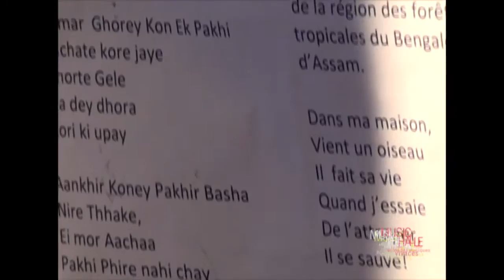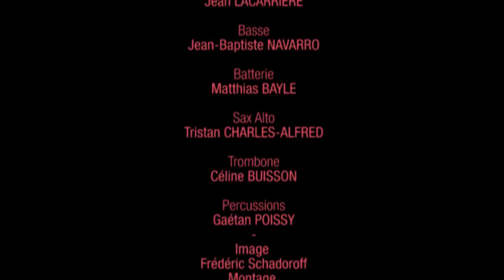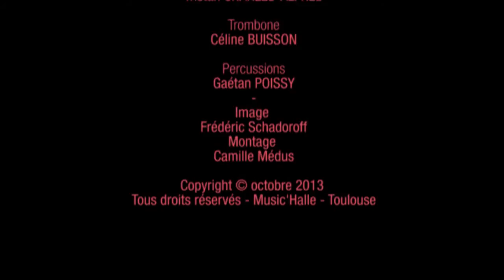Master Class Paban das baul /Octobre 2013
STAGE "LA CULTURE BAULS" avec le chanteur Paban Das Baul
avec le Cycle Long 2ème année de Music'Halle.
En partenariat avec Peuples et Musiques au Cinéma
▶ Music'Halle /Espace JOB│Mercredi 30 & Jeudi 31 octobre

Stage d'initiation et de pratique du répertoire des traditions des musiciens Bauls du Bengale avec le chanteur Paban Das Baul (en concert le samedi 2 novembre à la Cave Poésie).
Paban Das Baul, chanteur légendaire du Bengale, enrichit sa musique en puisant dans ces diverses cultures : tantrisme, soufisme, vishnouisme et bouddhisme. Mimlu Sen, sa compagne, l'accompagne aux kartalas et ektara, et traduit ses chants en français. Ce couple représente sur scène la forme unie de Bhairava et Bhairavi, de Krishna et Radha, de Nabi et de Rasool à travers postures et gestes, chants et silences, musique et paroles.